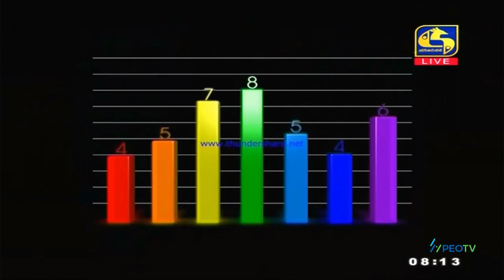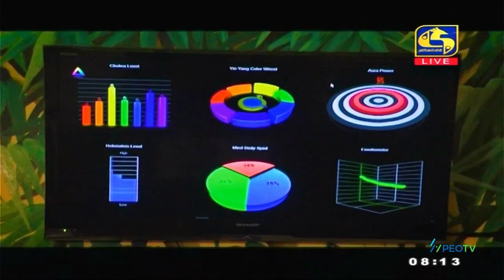නිවාස වල දෝෂ පහසුවෙන් ඉවත්කරගන්න හැටිSarath chandra astrology k .A .U.sarath chandra2023-06-27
නිවාස වල දෝෂ පහසුවෙන් ඉවත්කරගන්න හැටි
Sarath chandra astrology k .A .U.sarath chandra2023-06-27